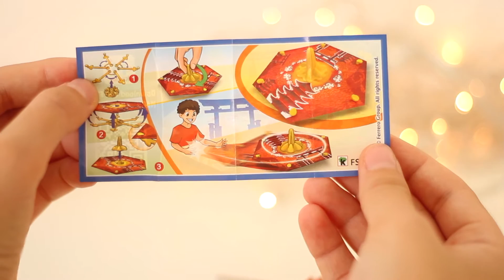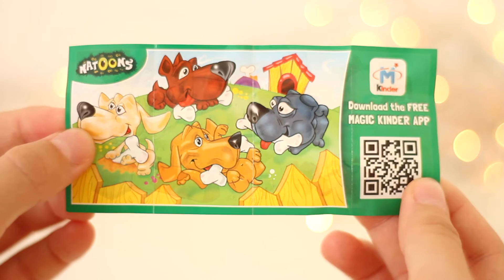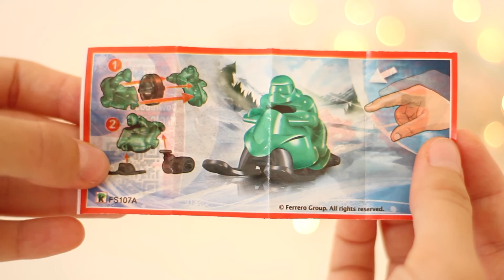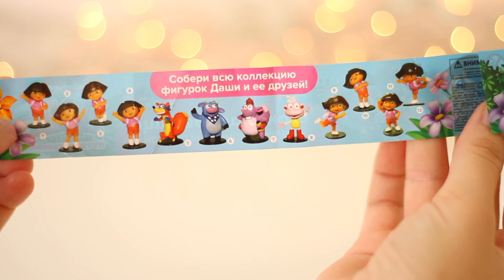Random Chocolate Surprise Eggs Unboxing.